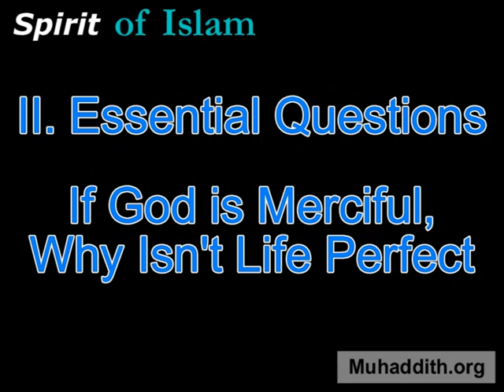005 If God is Merciful, Why isn't Life Perfect, Why is there Hell - Spirit of Islam Muhaddith.org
If God is Merciful, Why isn't Life Perfect, Why is there Hell - Spirit of Islam

Why does god allow natural disasters, why isn't our existence perfect, why does God / Allah allow us to make sins, why didn't god create us already in heaven, suffering in life compared to afterlife, how does a merciful god send people to hell